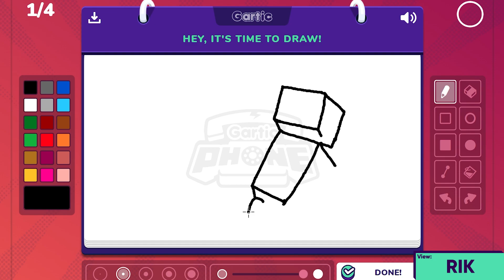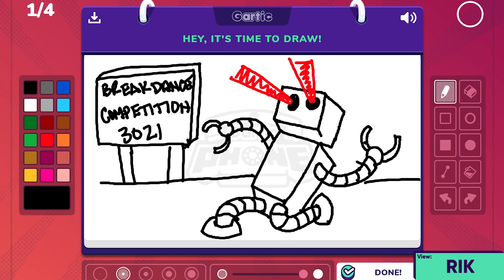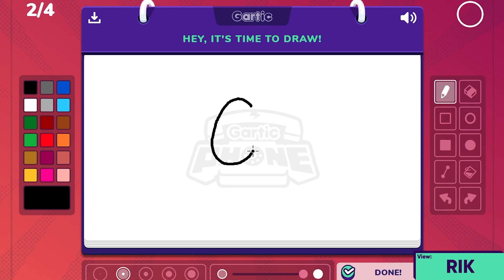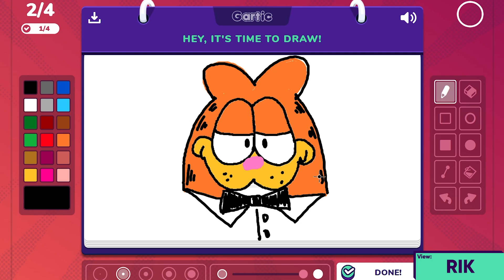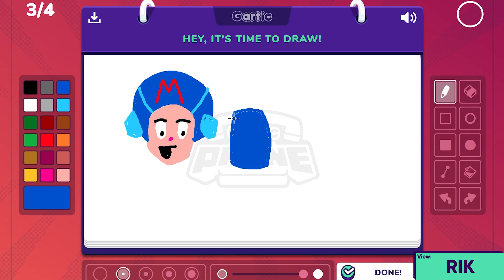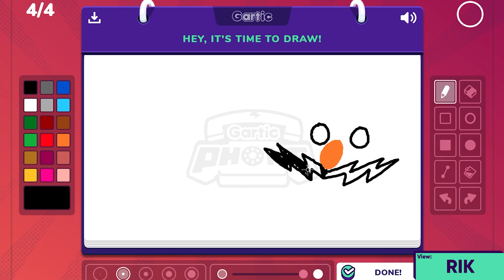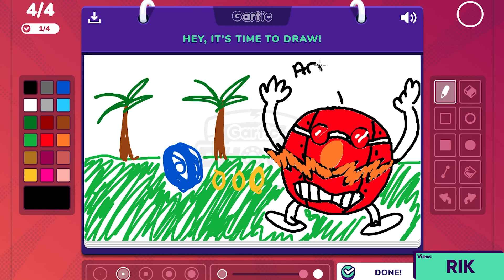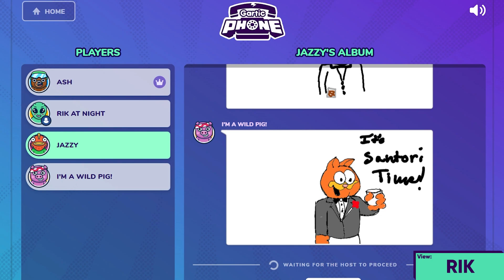Gartic Phone - WORDS WERE SAID!! (Patron Pick!)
Stumpt plays Gartic Phone! A game where you create a drawing prompt, then someone draws it, then someone else has to guess what the prompt is. And it goes on and on with more and more drawings!